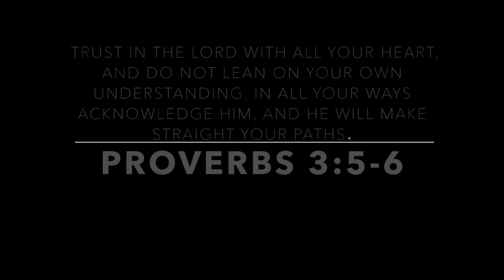WANDERLUST♡ Neema Mdakebwa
5 Trust in the Lord with all your heart;
    do not depend on your own understanding.
6 Seek his will in all you do,
    and he will show you which path to take.

I post videos about beauty, music and fashion ♡

Stay gorgeous,

NeemaMdakebwa♡